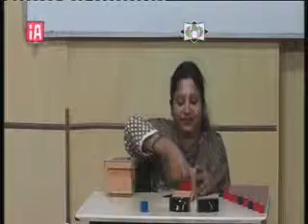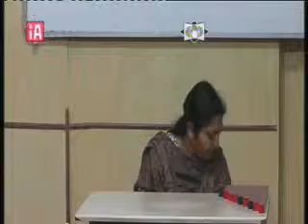PSTTI 30/11/2013 part-3